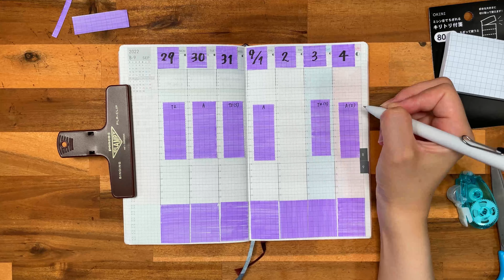【ジブン手帳】花たくさんのパープルデコ［作業動画］4K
今回はまたセリアのキリトリふせんを使ってセットアップしてみました。
付箋を塗ったカラーペンは、マイルドライナーのバイオレットです。
デコに使ったパープルの花はダイソーのものです。

私のジブン手帳が2022/9/2発売「ジブン手帳　公式ガイドブック　2023」に掲載されました。
P048～051に掲載されてます。
良かったら見てみて下さい。
Amazonの商品ページでは、本の詳細欄に掲載されてます。